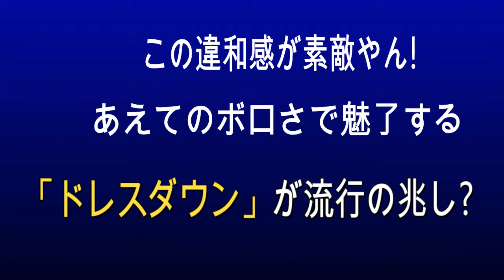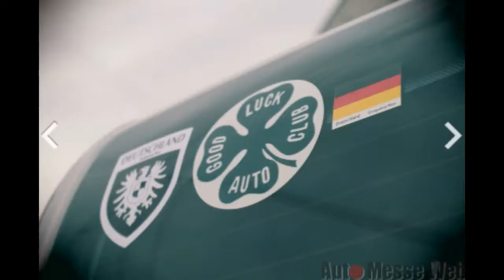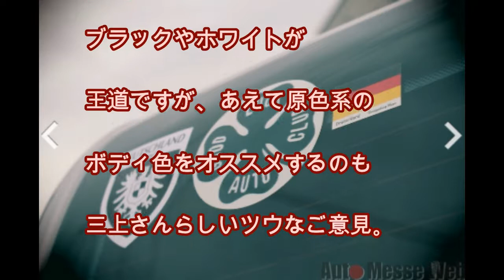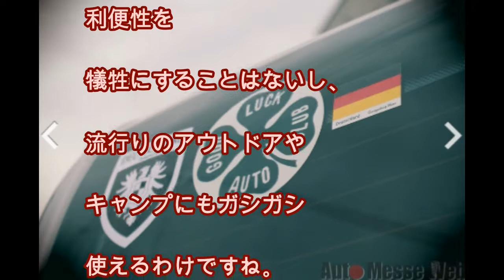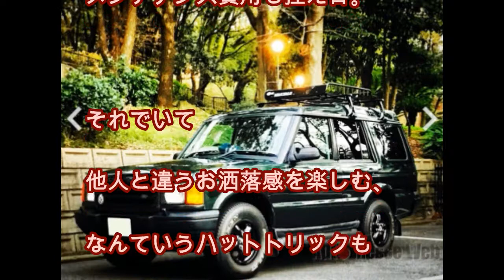この違和感が素敵やん！ あえてのボロさで魅了する「ドレスダウン」が流行の兆し？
“チープアップ”という

オトコの遊びを提案90’s

インポートを無理なく

オシャレに飾る!!

「最新のクルマをベースに、

流行のパーツで装飾する」。

自動車をイジクリ回す人間の

常識からすれば

「いつだって新しいモノこそが

正義」な世界なわけで、

逆に、余程目を引く車種か

旧車以外の「中途半端な中古車」

をイジクリ回すのは

ちょっとばかりの

負け惜しみ風情が

漂ってしまいかねない世界。

ほとんどのジャンルにおいて、

クルマのドレスアップの

文化なんてそんなものです。

しかし、

街の中古車屋さんの軒先に

買い手も付かないまま

悲しく転がっている

「中途半端な中古車」でも、

その方法次第では

街で目を引く存在に

蘇らせられる可能性が

あるのです

訪れたのは、

大阪市大正区にある

「ゼロカートラブル」。

下町感バリバリの

住宅街の一角にある店舗は、

雑多ながら

秘密基地感もあっていい感じ。

代表の三上さんが、

まんべんの笑顔で

出迎えてくれました。

新しくもなく、

世間で注目される旧車と

呼ぶにも程遠い”格安中古車”を

ベースに、

現代のカスタム理論とは

逆を突き走る。

「セロカートラブル」の

三上さんが提唱する

『チープアップ』とは、

いったいなんでしょう。

★イメージは「道端に雑に
転がってるダサかっこいい感」

「ヨーロッパへ仕事で行った時、

古いクルマをスニーカー感覚で

ラフに乗っている人を

多く見かけました。

各々のメーカーのクルマたちは

日本市場には導入されていない

素っ気ないベースグレードが

メイン。

無塗装の樹脂製バンパーや、

スチールホイールのまま

乱雑に道端に転がっていました。

日本じゃ考えられないん

ですけれど、

ベンツのSクラスとかでも

洗車すらロクにしていない様な

状態で走っていて…。

日本では考えられないような

”ボロカッコいい”カンジに

感銘を受けました。

もちろん彼らにとっては

カスタムという認識は

ないのですが、

そんなユルいカーライフの日常が

、とても美しく見えたのです

（笑）」。

このベース車こそ、

’80～’90年代前後の欧州車。

どちらかといえば

見向きもされず、

格安で手に入りやすいワケで、

これはオモシロ

ソウです。

ふむふむ、

では具体的に

どんなイメージなのでしょうか。

「チープアップは、

この現地仕様

（ベースグレード）に対する

憧れから生まれたもの。

中途半端な古臭さを

逆手にとって、

さらに鈍くてダサかっこよく

仕上げるのがポイントです。

ご存知のように、

日本仕様の欧州車は

カラードバンパーや

アルミホイールは

当たり前の装備。

そこをマットブラックに

塗装したり、

あえてスチールホイールに

変えたり……。

90年代～2000年代の

欧州車ならば不思議と

サマになってしまうのです。

車種によっては

グリーンやワインレッドなんて

いうボディカラーも狙い目。

日本では不人気な部類ですが、

より現地っぽい雰囲気が出て

オススメですよ。

あと、ドレスアップの世界では

嫌われがちなシルバーも、

特有の鈍くさい脂の抜けた

カンジが強調されるので

イチオシです」。

日本では

ブラックやホワイトが

王道ですが、あえて原色系の

ボディ色をオススメするのも

三上さんらしいツウなご意見。

ちなみに、

現地の自動車用品ブランドや

国識別記号など、

お気に入りのステッカーを

ポイント的に飾ると、

空気感はさらに

加速するみたいです。

あと、予算が許すならば

キャリアの装着もオススメとか。

手を加える箇所はそれくらい。

エアロパーツや

ローダウンも不要なので

利便性を

犠牲にすることはないし、

流行りのアウトドアや

キャンプにもガシガシ

使えるわけですね。

目利きさえあれば

不安もないのです

ちなみに、

予算はベース車込みで80万円～

（200万あればパラダイス！）。

カスタムのトレンドに

左右される事はないし、

クルマを趣味として考えると

決して高くないデス。

しかーし、

”型落ちの輸入車なんて

壊れるし維持費がかかるだろ！”

という、お決まりの声が

ありそうですが……。

「確かに、

外車はトラブルが多くて

維持費が嵩むイメージが

つきもの。

でも、壊れやすいクルマと

そうではないクルマ（車種）を

見極めることで、

購入価格もお手頃な上に

メンテナンス費用も控え目。

それでいて

他人と違うお洒落感を楽しむ、

なんていうハットトリックも

可能なのがチープアップと

言う世界なんです。

そもそも購入価格自体が

控えめなので、

ちょっとくらい

メンテナンス費用が掛かっても

影響は少ないですしね

（電子制御で

複雑化した現行型よりも

安心感の高い旧モデルも

多いとか）」。

この手のクルマに

ノウハウを持ったショップ、

良い付き合い方を

提案してくれるショップ選びに

目利きが必要ってことだけど、

逆にそれさえクリアすれば

十分にアリ。

いまや、ひと周り回って

逆に垢抜けた感のある

90’s輸入車。

コストの掛かった

ボディパネルや

プレスラインの描き方は、

古くなっても味があると

言いますか、

こういったデザイン性の高さも

魅力だと思うのです。

Tシャツとスニーカーを履いて、

中途半端な中古車を

新しいアプローチで乗り崩す。

そんな”ユルさ”こそ

チープアップの醍醐味。

クルマは男にとって

最大のアクセサリーと

言いましょうか、

だったら若者達が

古着をオシャレと捉えて楽しむ

ようなカタチが

「クルマの世界」にあっても

良いのかも知れません。

そのうちより一層の

旧車感が出てくれば、

そのオーラはますます

高まるばかり。

と、考えると

ワクワクしませんか？

ちなみに下の写真がBEFORE

（左）／AFTER（右）との比較。

スチールホイールと

キャリアだけで、

オシャレにグレードアップ

してますよね。

日本におけるクルマの

カスタムは、

エアロパーツや

大口径ホイール、

LEDなどで着飾っていくのが

定番。

すなわち、

装飾を目的とした

”足し算”の

「ドレスアップ」に対して、

”引き算”のイメージが強い

チープアップなのです。

表現的にはアレですが、

「ドレスダウン」なのかと。

でも、

”頑張っている感”がないし、

無理する必要もない。

肩肘を貼らずに遊べる、

というのもじつに新鮮でいい。

「チープアップ」には

そんな魅力が詰まった、

新しい”オトコのクルマ遊び”

だと思いました。

■引用元　CARVIEW

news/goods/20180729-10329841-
carview/